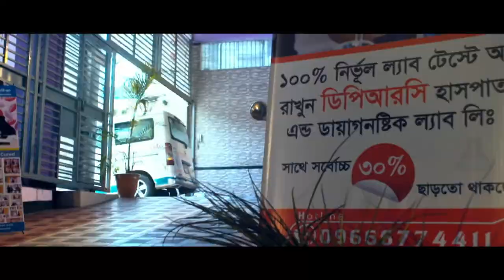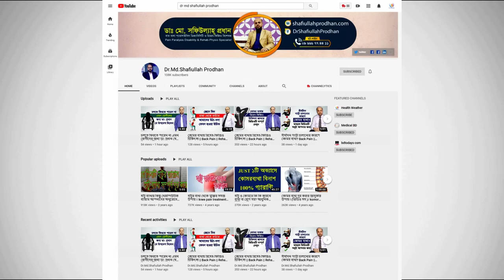স্বাস্থ খাতে পর্যটনের অবস্থা সম্পর্কে জানুন || Status of Tourism in the Health Sector